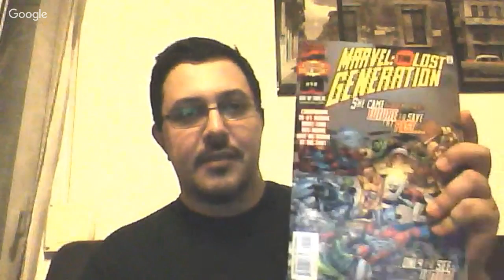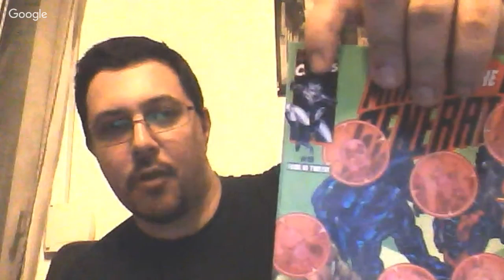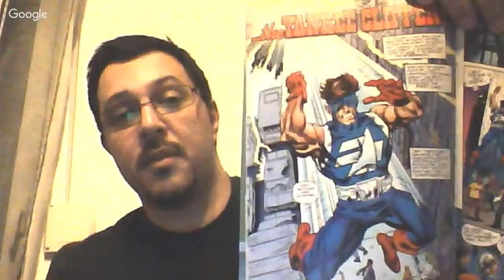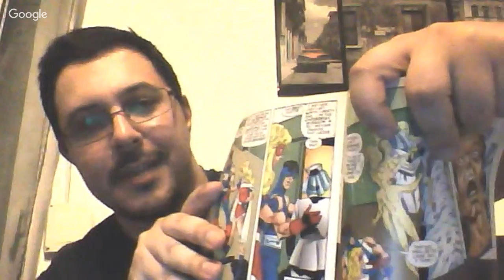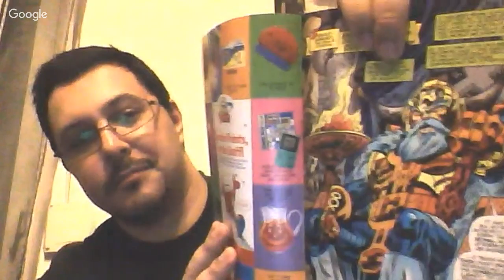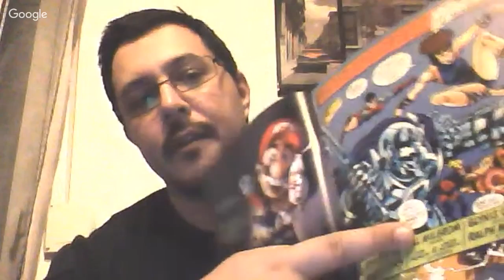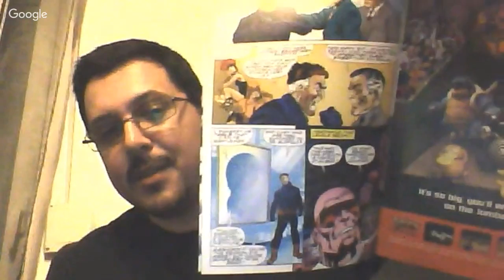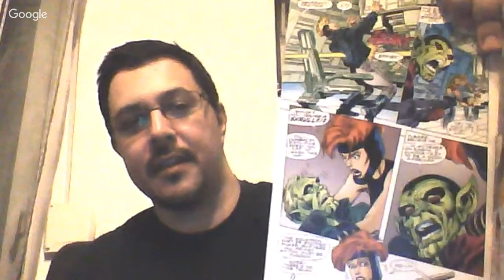The last old-school Marvel comic: The Lost Generation by Roger Stern and John Byrne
In 2000 and 2001, Roger Stern and John Byrne created the First Line, a set of characters explicitly to handle a continuity problem inside the Marvel Universe. "Marvel: The Lost Generation" was the last time the company published an old-school comic for an old-school reason.